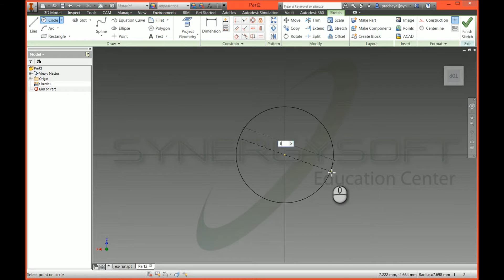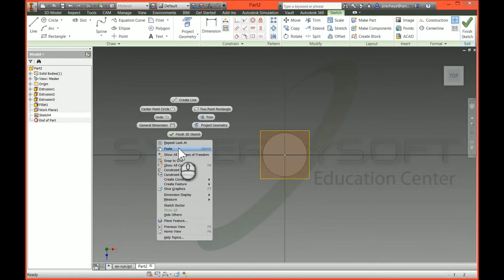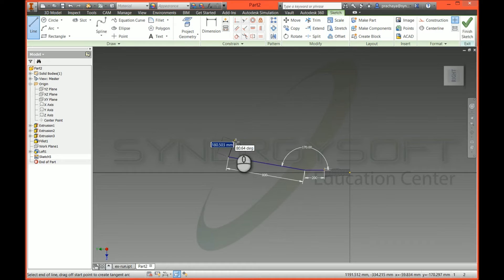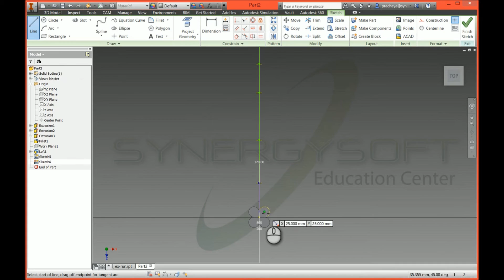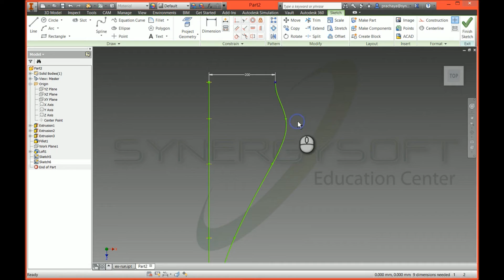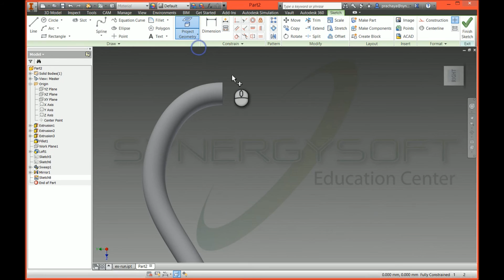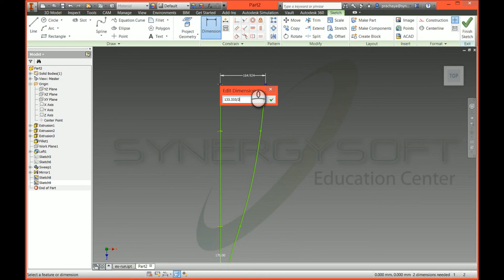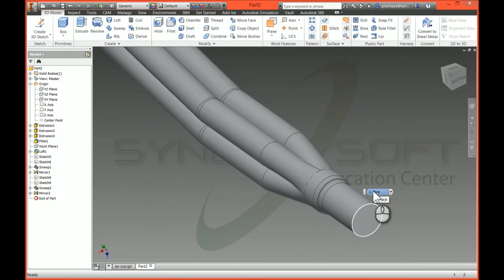Autodesk Inventor - วาดท่อ Header โดยใช้ 3D Intersection Curve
วาด Header โดยใช้ 3D Sketch & Intersection Curve